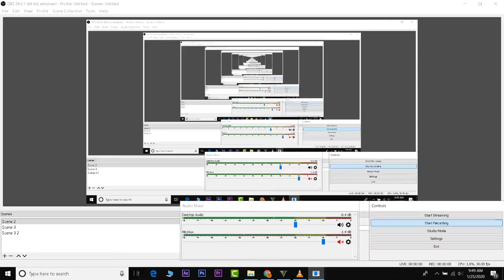Gta V: My Personal Ninja H2R | The Fastest Bike in Gta V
Hey its me bst sarfo yt i am fortnite pro player not real but I am a content creator like tensar ninja and other. I am new in this filed have created new fortnite channel in 2019 my channel will contain some random content like killing famous streamers with their reaction and reacting on skins evens in fortnite. If anyone asks what is BST stands for then here is my answer BST Stand for big sweaty try-hard. It's just like meme name a lot of sweat kids play fortntie like a god so I decided to create a name like this.